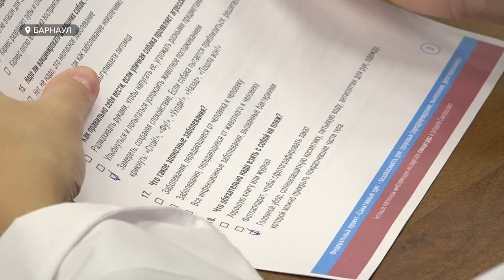На Алтае стартовала всероссийская акция "Диктант здоровья"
Сколько сахара в день норма и каковы принципы правильного питания? На Алтае стартовала всероссийская акция "Диктант здоровья". Студенты медуниверситета проверили свои знания по основным правилам личной гигиены, здоровому питанию и профилактике заболеваний. За тестированием первокурсников-медиков наблюдала наша съемочная группа.